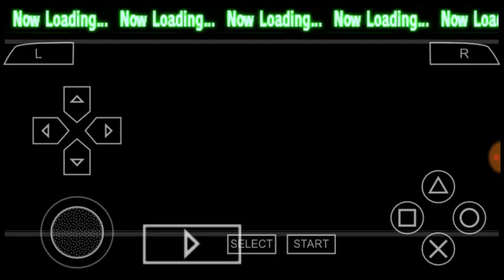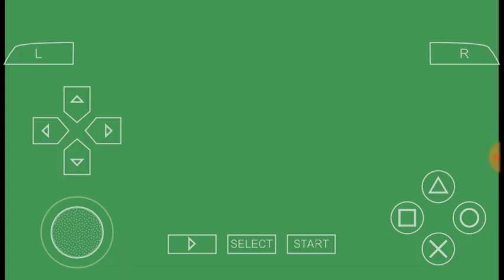DBZ SBA Vegeta Super Saiyan combos // LGVKH